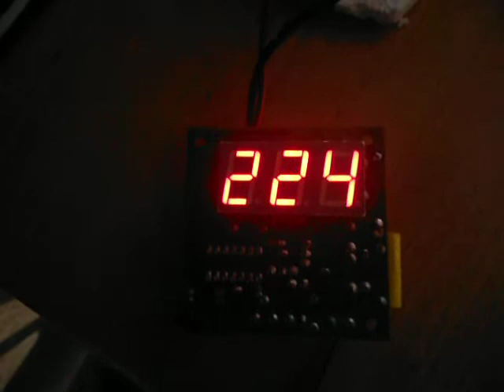PIC16F676 Digital AC 230 Volt Meter on Run. Simply an AC Voltmeter
Manoj Soorya
Moolamattom
Idukki District
Kerala, South India

Electronics Projects for Polytechnics and Engineering Colleges.

Your Search End Here.